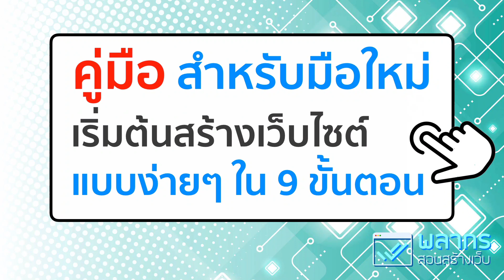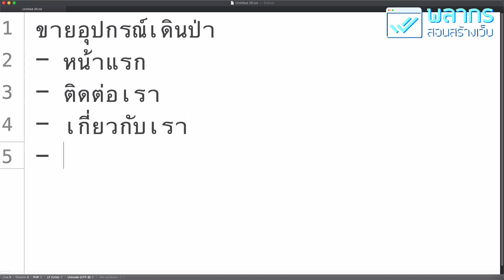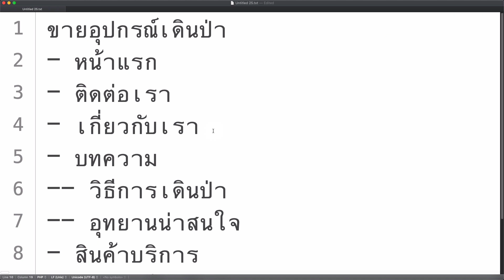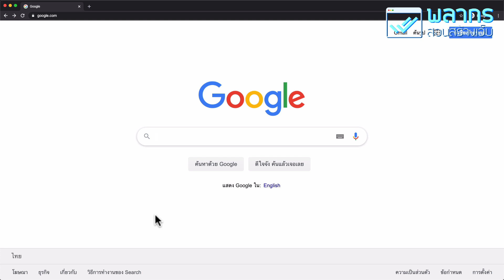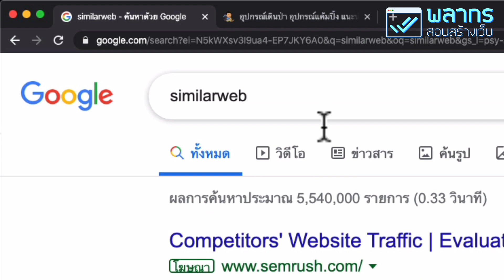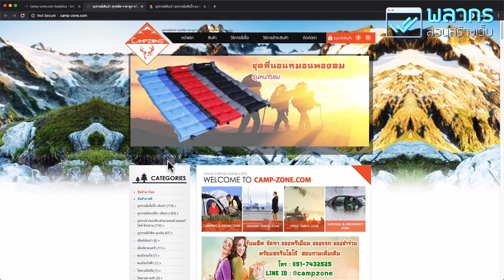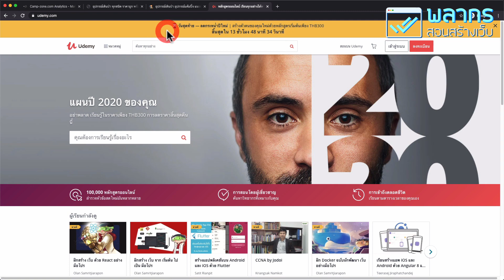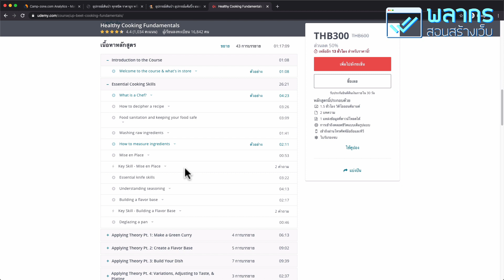สอนทำเว็บไซต์ คู่มือฟรี สำหรับมือใหม่ แบบง่ายๆ ใน 9 ขั้นตอน 🌈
สวัสดีครับ เวลาที่เราเป็นมือใหม่ อยากทำเว็บไซต์ เราอาจจะมีคำถามมากมายครับเช่น เราจะตั้งชื่อเว็บไซต์ได้อย่างไร เราจะทำเว็บไซต์แบบไหนดี เราจะใส่ข้อมูลลงไปในเว็บไซต์ได้อย่างไร ซึ่งในวีดีโอนี้ ผมก็จะมา สอนทำเว็บไซต์ แบบง่ายๆ ใน 9 ขั้นตอน พร้อมแหล่งข้อมูลดีๆ ให้ไปศึกษากันต่อครับ

วีดีโอนี้ ในรูปแบบ บทความ

ซึ่งผมเชื่อว่า ถ้าใครทำตามขั้นตอน 9 ขั้นตอนนี้ครบ อย่างน้อยก็ต้องได้เว็บไซต์ขึ้นมาในระดับหนึ่ง ที่พร้อมจะไปต่อยอดในขั้นถัดไปแล้วครับ

โดยในวีดีโอนี้ ผมจะมี ขั้นตอนในการคิด และ การทำเว็บไซต์ แบบนี้ครับ

1. เราจะทำเว็บไซต์ แบบไหนดี ?
2. วีธีออกแบบโครงสร้างเว็บไซต์ ทำได้อย่างไรบ้าง
3. วิธีการ หาไอเดีย มาทำเนื้อหาในเว็บไซต์
4. วิธีการ ตั้งชื่อเว็บไซต์ ให้คนจดจำ
5. เราจะเริ่มทำเว็บไซต์ บนเครื่องตัวเอง หรือ จะเริ่มทำบนเว็บโฮสติ้งดี
6. เราจะติดตั้ง wordpress ด้วยวิธีไหนได้บ้าง
7. เวลาเริ่มทำเว็บไซต์ด้วย Wordpress เราจะเริ่มต้นอย่างไร
8. อยากให้คนเข้ามาดูเว็บไซต์ จะทำอย่างไรได้บ้าง
9. แหล่งเรียนรู้เพิ่มเติมเกี่ยวกับการทำเว็บไซต์ เรียนที่ไหนดี

แหล่งเรียนรู้ สอนทำเว็บไซต์ เพิ่มเติม

1. สอน Wordpress ตั้งแต่พื้นฐาน ทำตามได้ทันที

2. สอนทำ SEO ให้ถูกหลักการ ฟรี สอนตั้งแต่พื้นฐาน ไม่ยาก

3. เราจะโปรโมทเว็บไซต์ของเรา ได้อย่างไร

4. แหล่ง Graphic รูปภาพ ฟรี สำหรับทำเว็บไซต์

5. สอนตั้งชื่อเว็บไซต์ใน WordPress ตั้งตรงไหน ตั้งอย่างไรให้น่าจดจำ

6. บทความสอนสร้างเว็บไซต์ด้วย Wordpress